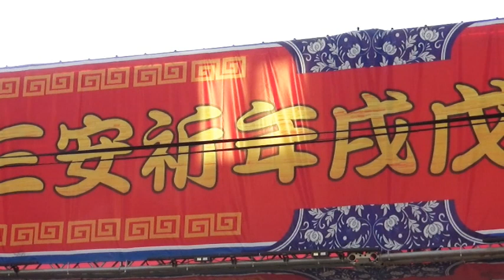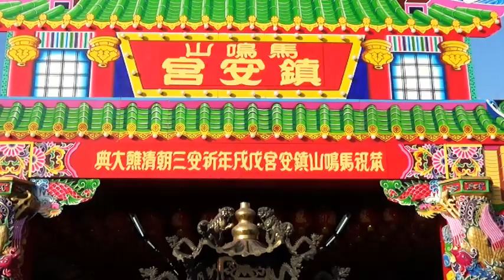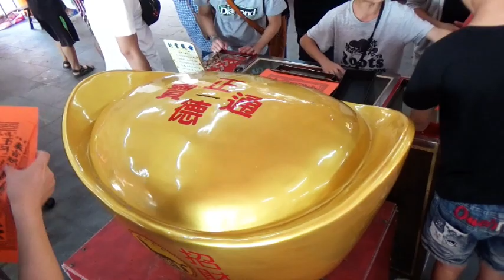2018 戊戌年 雲林褒忠馬鳴山 鎮安宮 三朝清醮法會 ~ 隨意拍